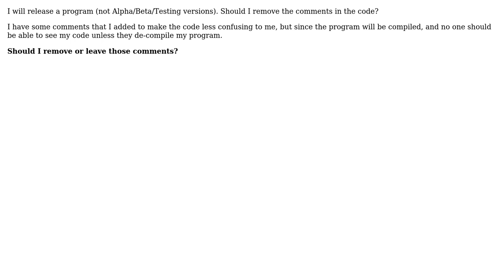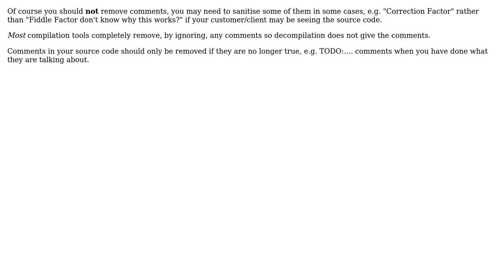Software Engineering: Is it ideal to put code comments in an official release? (2 Solutions!!)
Software Engineering: Is it ideal to put code comments in an official release?

With thanks & praise to God, and with thanks to the many people who have made this project possible! | Content (except music & images) licensed under CC BY-SA | Music | Images & others | With thanks to user yannis user stevefestl user Steve Barnes user Phill W. and the Stack Exchange Network Trademarks are property of their respective owners. You are responsible for your own actions.